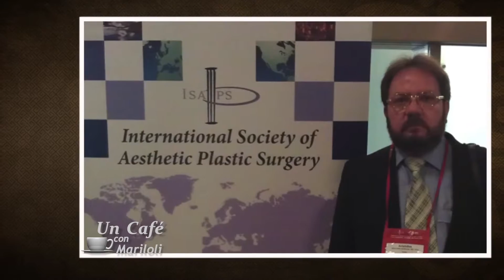UN CAFÉ CON MARILOLI: DR. ARISTIDES ARELLANO BLOQUE 1